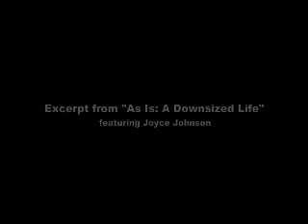As Is: A Downsized Life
Life comes without guarantees or warrantees. Life comes to us "As Is". Still, we are all immersed in a culture where the primary, if not primordial, message is: "more, more, more." Earn more, spend more, consume more and possess more of everything - the implicit promise is that happiness and fulfillment will be yours if only you have more.